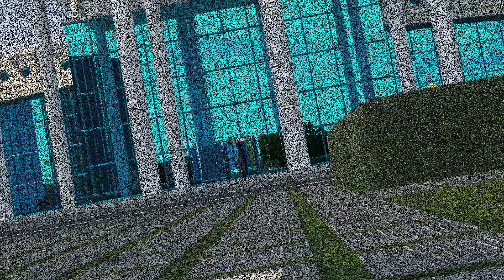Surincov House Drone Flyby Animation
In this video, you will see a drone flyby animation of Surincov House, a 3D model concept of a contemporary architectural visualisation. The house is designed with a sleek and minimalist style, featuring glass finish, pillars and a beautiful garden. The animation was created using 3ds Max, Corona Renderer and Substance Painter, which allowed me to achieve realistic textures, lighting and shadows. Enjoy the stunning views of the house from various angles and heights as the drone explores the exterior and surroundings of the project.